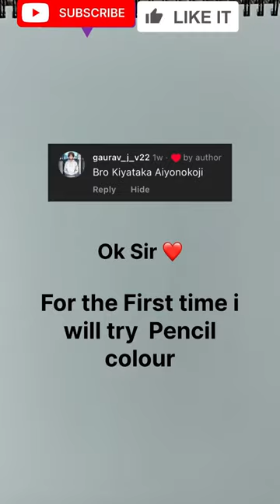Kiyotaka Ayanokoji🩸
Hey friends today i sketch kiyotaka Ayanokoji because on of my follower comment me to sketch if you want to make me sketch any character plz comment in this video thank you

1.  Naruto Yin KCM + Six Paths Senjutsu + Six Paths Sage + Six                   Paths Yang Chakra Seal

2. Satoru Gojo

3. Rengoku

4. Sosuke Aizen